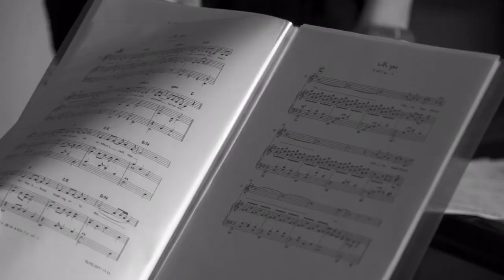Vocal workshop with Seth and Margareta Svensson Riggs - Bali 2017